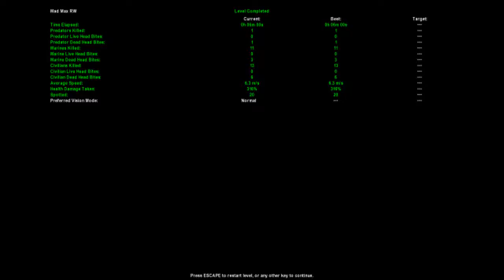Aliens vs Predator Classic 2000 Walkthrough Alien Bonus 3 Tyrargo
Info:
Aliens Versus Predator Classic 2000 features the Colonial Marine, Alien and Predator Campaigns and the frenetic single-player Skirmish mode from the original title: Alien Versus Predator Gold Edition, which was released to massive acclaim in 2000.
Alien Versus Predator Classic 2000 has been updated to run on modern PCs and laptops using DirectX 9.0c and includes support for Xbox 360 Controller for Windows.

The three most ferocious species in the universe in a bloodthirsty battle for the ultimate prize: survival. Take your pick: be a Colonial Marine, a Predator or an Alien. Fight through suspense-filled environments: from starships and space stations to colonial bases and eerie planetscapes. One wrong move turns you from hunter to prey.

Three campaigns: Colonial Marine, Alien and Predator
Includes all the levels from the original AvP Gold Edition plus the Millennium Expansion Pack
Skirmish mode against infinite Alien hordes
Bonus Episodes
Unique abilities, weapons and equipment for each species
Scale walls and elevator shafts as an ALIEN with frightening speed as you attack and devour your victims
Stalk your prey as the deadly PREDATOR using wrist blades, shoulder cannons and stealth mode
Lock and load as a COLONIAL MARINE using motion trackers, grenade launchers and flame-throwers to exterminate your foes
Supports Xbox 360 Controller for Windows
Music from the original soundtrack CD

Remember me on Multiplayer:

Integrated with Steam Overlay
Uses Steam name
Host/Join games via bare-bones in-game lobby browser
Can invite and join friends and others via the Steam overlay
Game attempts host migration
Dedicated servers are not supported or planned